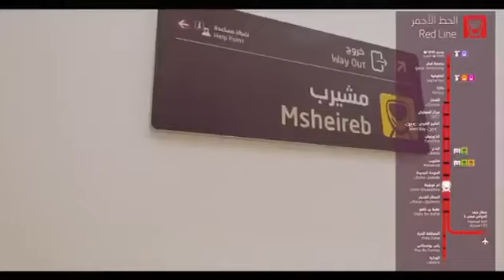Doha Metro | Now Available at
Follow Us for more Updates